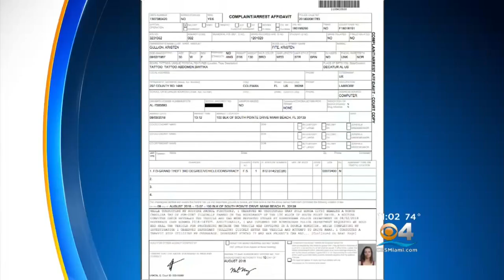South Florida Arrests Made In Connection To Alabama Double Murder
A search for a double-murder suspect in Alabama leads to arrests in South Florida.